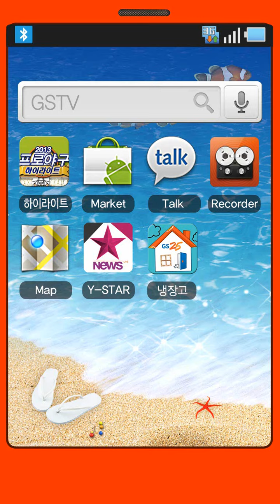GS25 GSTV 7월 +1 행사상품 사고 오션월드 가자!